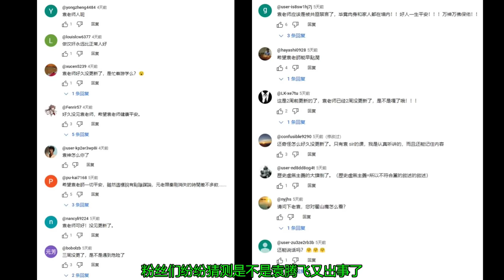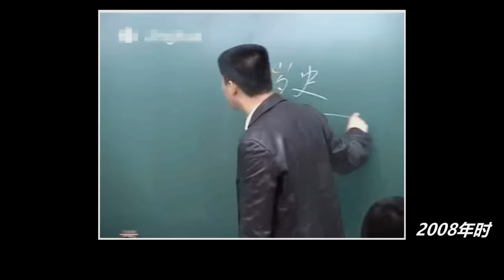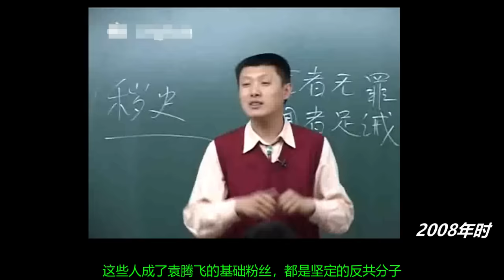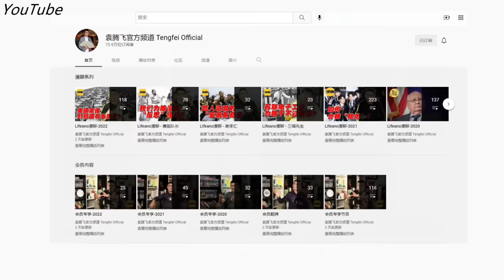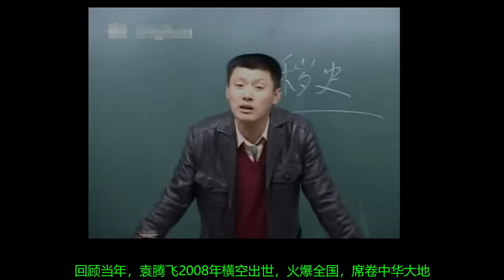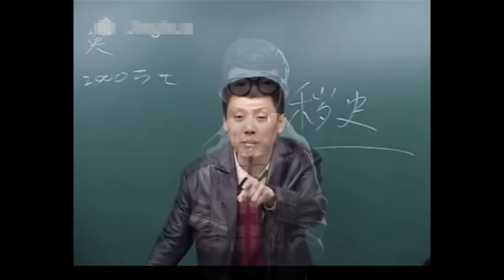习近平发怒，袁腾飞被彻底封杀，以后再也见不到了……火爆全国15年，多次化险为夷，最终难逃时代枷锁……感谢袁腾飞老师陪伴了我们15年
袁腾飞自2008年横空出世，火爆全国，后来多次被整肃，但每次都能死里逃生。2023年7月，其官方YouTube频道改版，袁腾飞最终彻底消失。
         再见，袁腾飞老师。